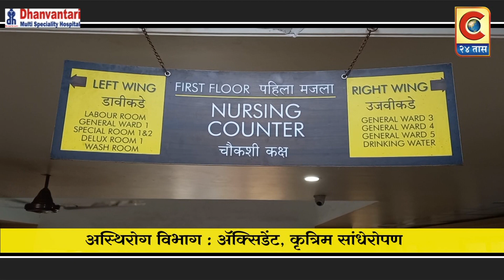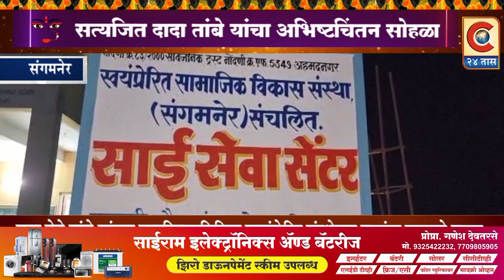संगमनेर-युवानेते सत्यजिततांबे यांचावाढदिवसनिमित्त स्वयंप्रेरितसंस्थेच्या मुलांना खाऊचे वाटप